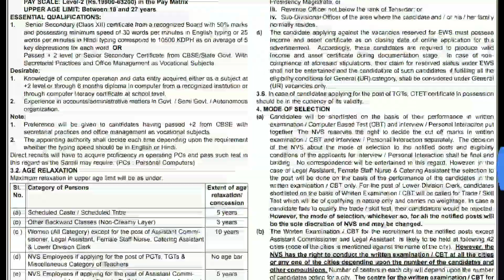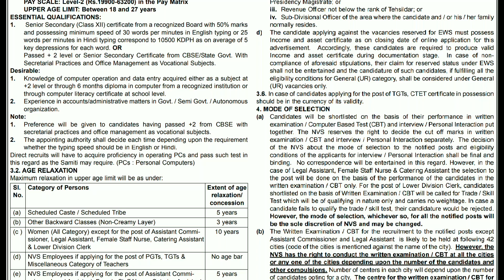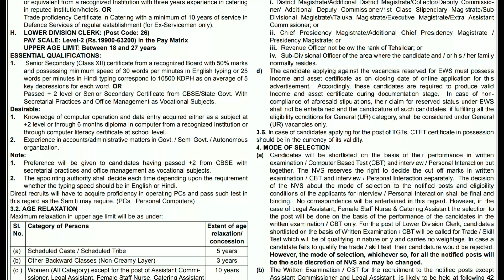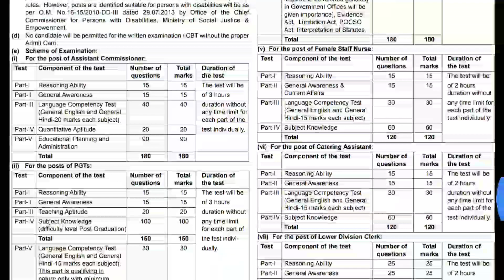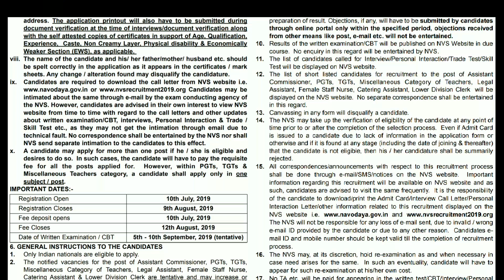పర్మనెంట్ క్లర్క్ ఉద్యోగాలకు నోటిఫికేషన్/25 వేల జీతం/vidyalaya samiti jobs||Saikrishna || job news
Online application starts on 10 july